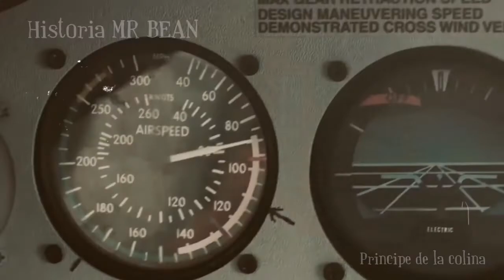Historia de MR Bean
HISTORY OF MR BEAN. mr bean historia

Steimar

                                                      ASMR

Title 17, US Code (Sections 107-118 of the copyright law, Act 1976):
                                                            videos.
                                    audio de candy ,historias trono de
crista.books.triunfo,exito,youtuber,tendencia,influencer,vistas,rating,cuestiones,legales,criterio,autonomia,EXITO,pensamiento,quererse.
riquesa.poder.ganador,triunfo.realeza.EXITOSO.GANADOR.lindo.
historia mr bean. mr bean history.